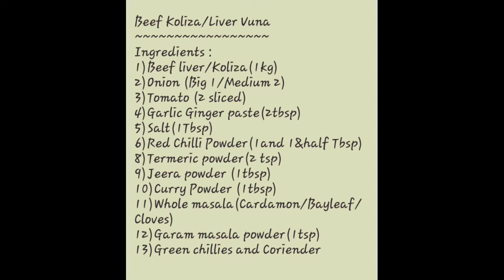Beef Liver Gravy||গরুর কলিজা ভুনা||Eid Ul Azha Special Recipe❤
Hello Everyone, Back to the cooking again,Today i came with a Eid ul azha Special  Recipe! which called in Bangladesh "গরুর কলিজা ভুনা" or beef Liver gravy 😊
You can make it easily 😊
Easy to make,yummy to Eat!
Eid Ul Adha Mubarak Everyone❤
have a wonderfull Eid😊
For all my latest notifications 👀
Spread Love,Peace and Positivity ❤✌
Not Hatred💔
Thank you😊Beef_liver_recipe